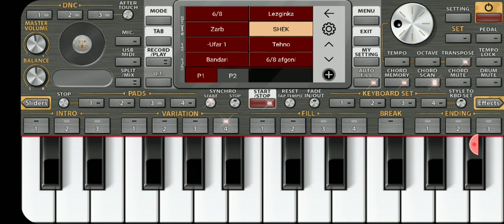Мачнун набудум бо телефон Далер Назаров